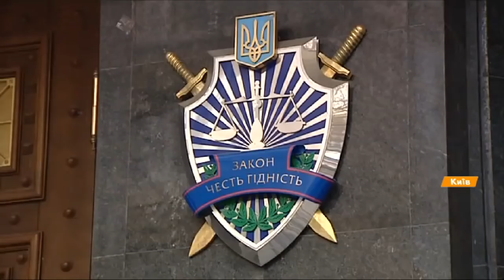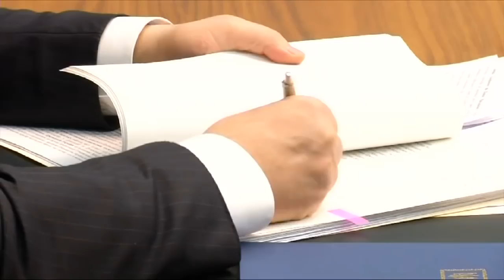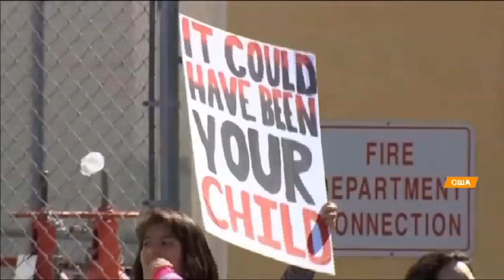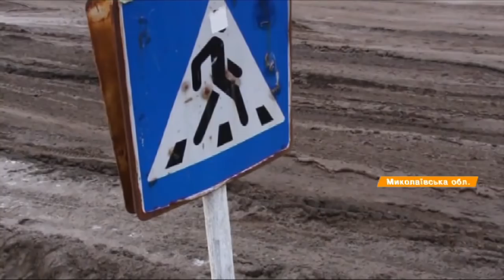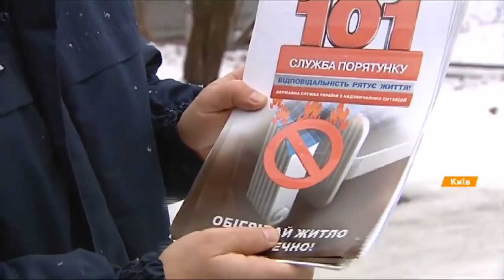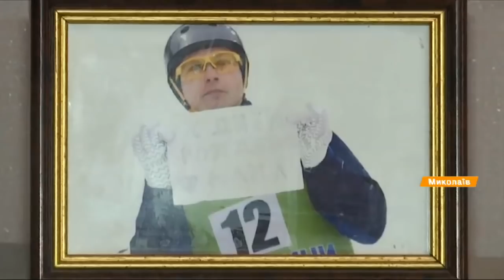Выпуск 21.10 20 февраля